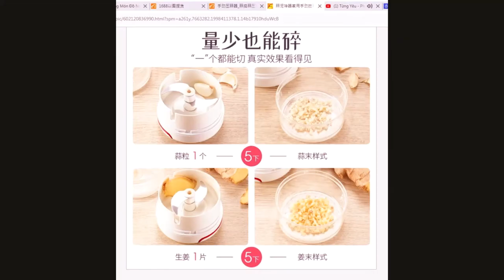Dụng cụ xay tỏi ớt đa năng bằng tay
Dụng cụ xay tỏi ớt đa năng bằng tayĐược thiết kế với lưỡi dao bằng thép cao cấp cực bền và sắc cạnh, một lần kéo tương đương 16 vòng dao quay, nên thực phẩm được nghiền nhỏ nhanh chóng, dễ dàng bởi hộp xay đa năng